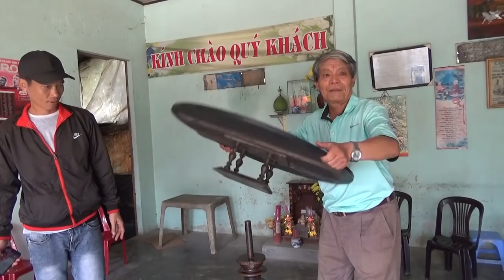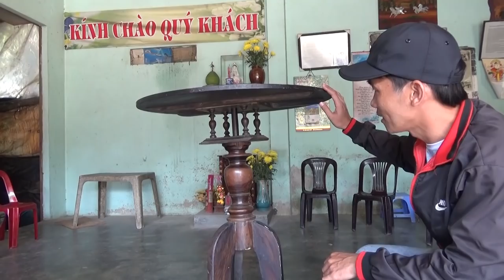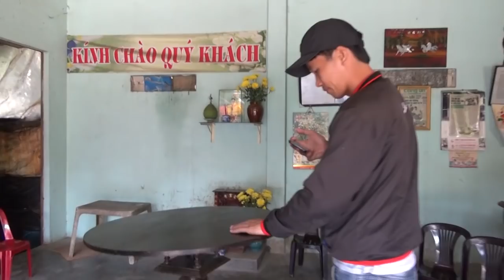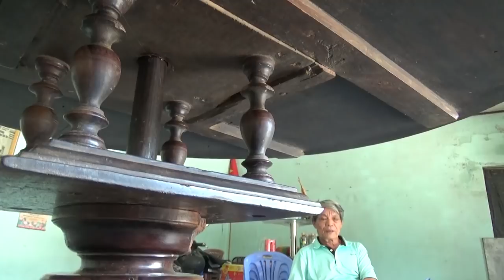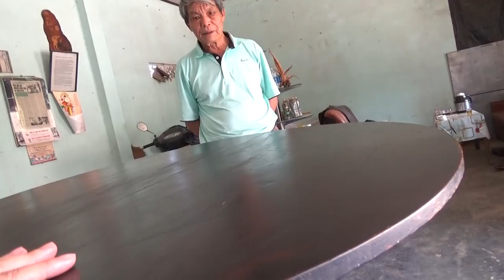chiếc bàn gỗ tự xoay, bí ẩn không lời giải thích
Đây là chiếc bàn gỗ tự xoay ở Đà Lạt, các bạn thử xem xem có gì nhé. chiếc bàn cổ tự động xoay. Đáng nói là những chiếc bàn cổ tự xoay được phát hiện ở Quảng Nam rộ lên vào những năm 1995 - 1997 được đồn đãi như là chuyện bí ẩn ly kỳ đều do những lớp thợ tiền bối ở làng mộc này làm nên từ trăm năm trước...